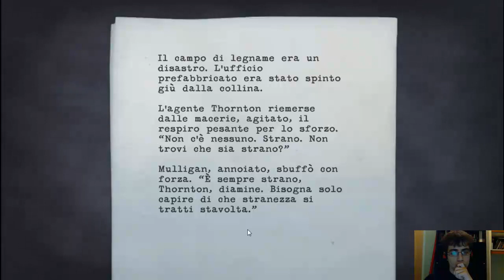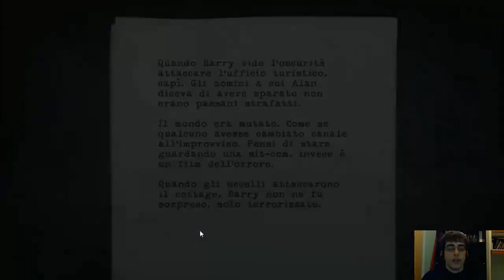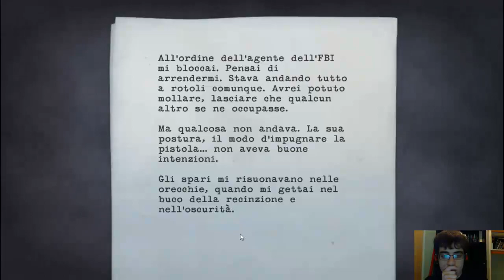Alan Wake - 9. Taxi Driver!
Yeah Bro! Finally a car! For an epic journey! XD Enjoy!

▂ ▃ ▄ ▅ ▆ ▇ █  INFO  █ ▇ ▆ ▅ ▄ ▃ ▂

Alan Wake è un videogioco per Xbox 360 e Microsoft Windows, sviluppato dalla Remedy Entertainment, uscito ufficialmente il 14 maggio 2010 per console e il 16 febbraio 2012 per Microsoft Windows tramite le piattaforme di distribuzione digitale Steam e Origin. La Remedy Entertainment stessa ha ufficializzato anche l'uscita della versione retail per Microsoft Windows prevista per il 2 marzo 2012. Il protagonista è modellato sull'attore finlandese Ilkka Villi.

"Alan Wake - Taxi Driver!" Alan Wake - Taxi Driver! hd pc ita gameplay walkthrough "let's play" let's play playthrough rexen91 91 rexen "Alan Wake (Video Game)" Game "Playthrough Part" Mission